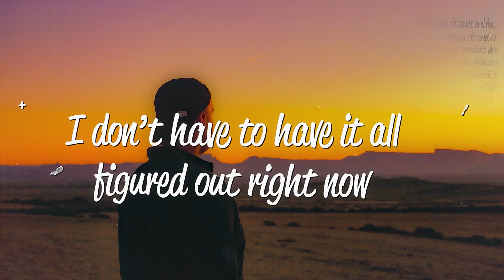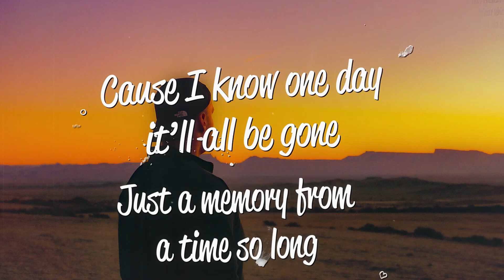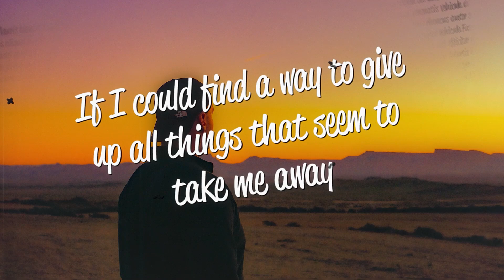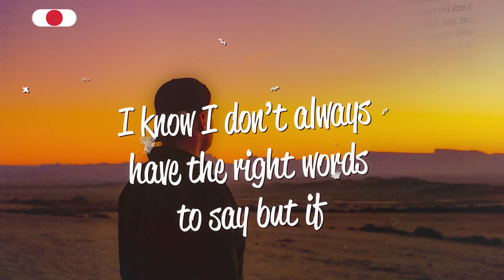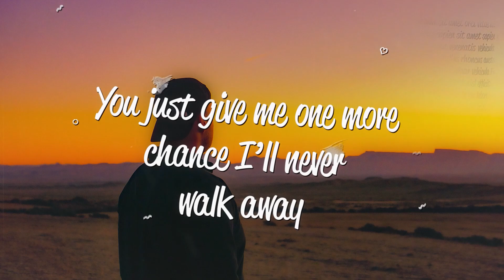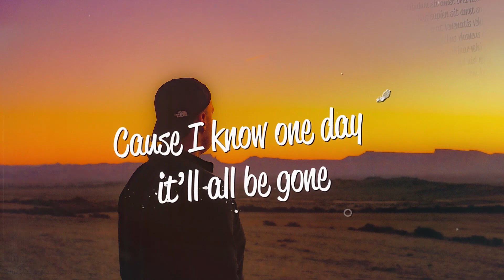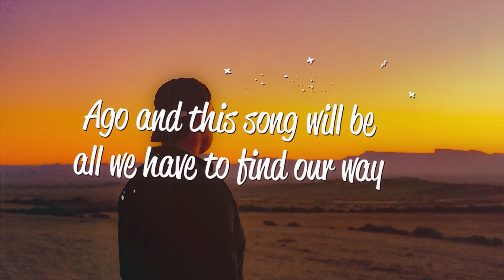Nate VanDeusen, Eneko Artola, BTRN Our Way Back Home Lyrics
Lyrics:-

Started it out on a day that I felt that my life would never be the same.
You took my hand with yours and I think it was the first time I felt awake.
I don't know that I will ever be the same, but I-
I don't have to have it all figured out right now.
Cause i know one day this'll all be gone.
Just a memory from a time so long-
Ago and this song will all we have to find our way.
Our way back home
If I could find a way to give up all things that seem to take me away.
I'd have an easier time giving more reasons why you should to stay.
I know I don't always have the right words to say but if-
You just give me one more chance I'll never walk away.